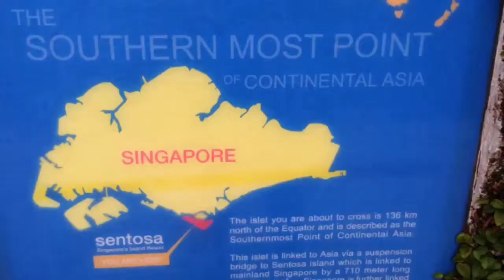universal/casino Sentosa Singapore